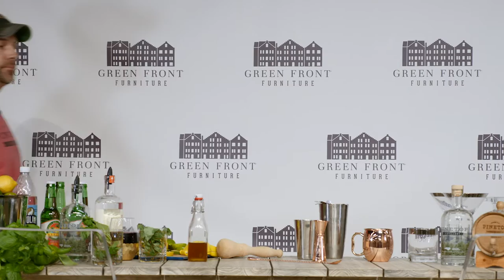Pinetop Distillery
Cheers to supporting local!

Now, more than ever, locallove is at the forefront of our Raleigh location’s mind. We are thrilled to introduce you to @pinetopdistillery and share some much-needed make-at-home drink recipes with you including a “Piney Mule” with unaged bourbon (what they call their moonshine), a “southern fizz,” and a “Green Front Gimlet.”

What’s been your drink of choice during this quarantine season?

Our content spans all three Green Front locations–Northern Virginia, Farmville, and Raleigh–so there’s always something new to see!